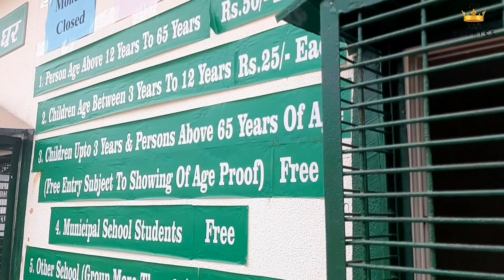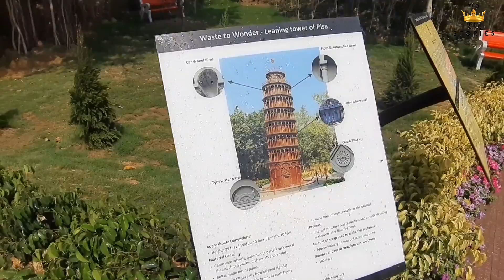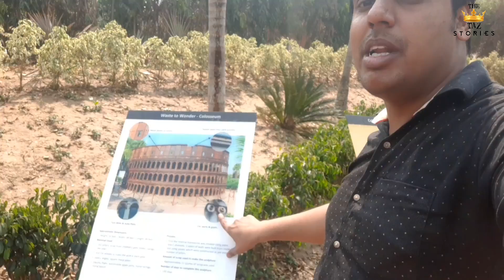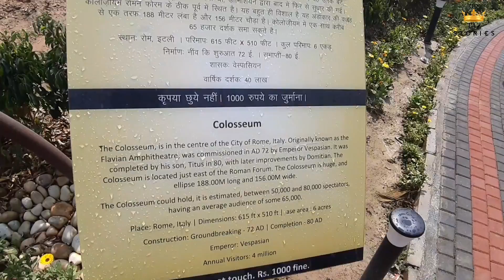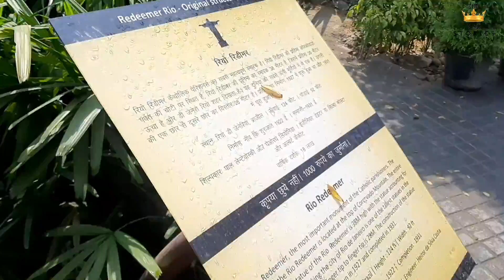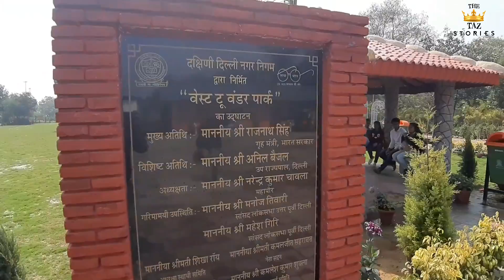Waste to the Wonders Delhi Hindi vlog | best picnik place in Delhi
Delhi's newly opned picnik spot Waste to wonder is a beautiful place for students and families.